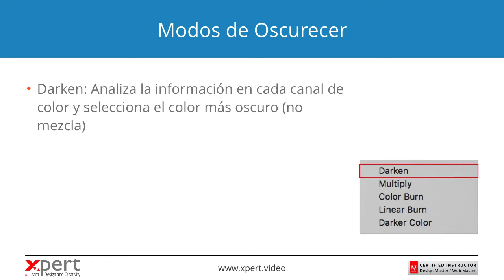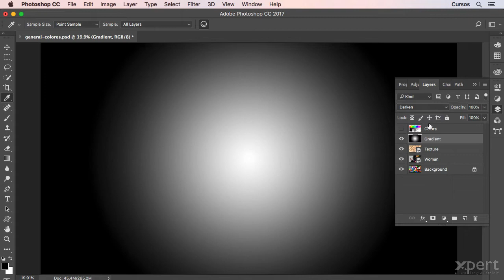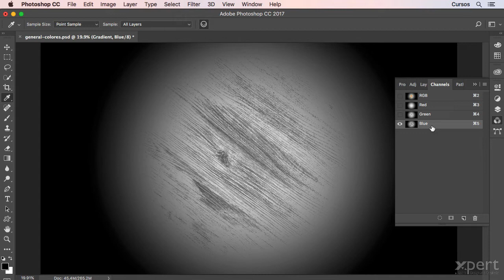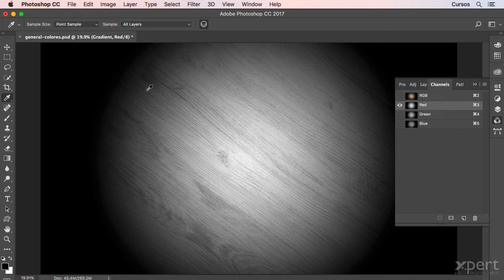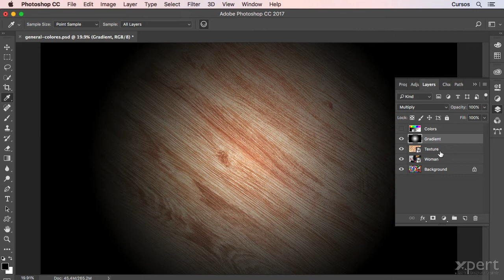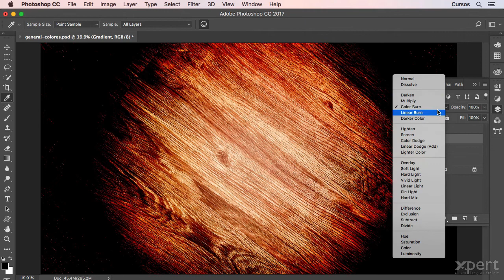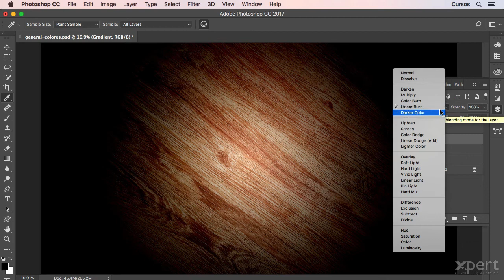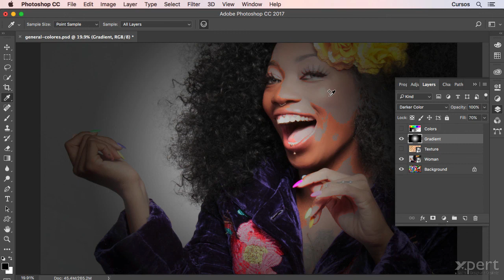08-03 Conocer los Modos de fusión o Blending Modes para oscurecer - Curso gratis Adobe Photoshop.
En Adobe Photoshop, los Modos de fusión o Blending Modes para oscurecer dan como resultado colores más oscuros. El modo de fusión más usado de este grupo es Multiplicar o Multiply.

Este curso en Youtube no incluye archivos de ejemplo. Si quieres acceder a los archivos de ejemplo o conocer más cursos, visita

Puedes comprar el acceso al curso "Adobe Photoshop CC - Avanzado" desde esta URL desde USD $9